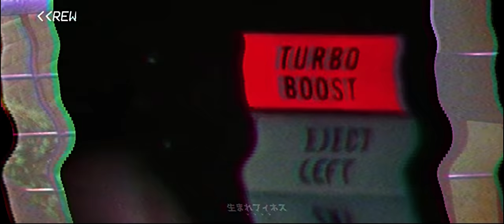Wavid - Daytona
Captured By: Yaboijerm

(Prod. Mekthemessiah)
⠀⠀⠀By: Wavid⠀⠀⠀⠀⠀⠀⠀
Purchase Daytona: Spotify, AppleMusic/Itunes, Iheartradio, etc.
Label: The Real Turbo (TRT)